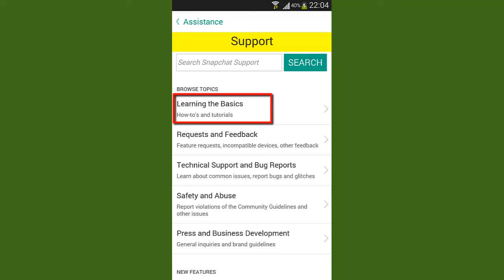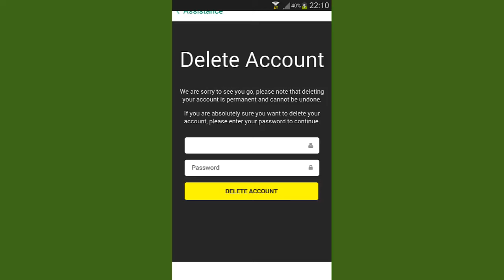Comment Supprimer un Compte Snapchat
Comment supprimer un compte Snapchat (Supprimer compte Snapchat)

Dans cette vidéo, je vais vous  présenter comment supprimer un compte Snapchat.

Alors pour ce faire, vous allez passer par les étapes suivantes :

1) Sur l’écran principale, appuyer sur « Applis » ;
2) Touchez l’icône « Snapchat » ;
3) Touchez l’icône en haut qui est se forme du symbole Snapchat ;
4) Touchez l’icône en haut à droit (réglages) ;
5) Touchez « Assistance »;
6) Touchez « Learning the basics »;
7) Touchez “Account Settings”;
8) Touchez “Delete an Account”;
9) Tapez votre nom d’utilisateur et votre mot de passe puis valider par le bouton “Delete Account”.

Supprimer compte Snapchat
Supprimer compte  Snapchat